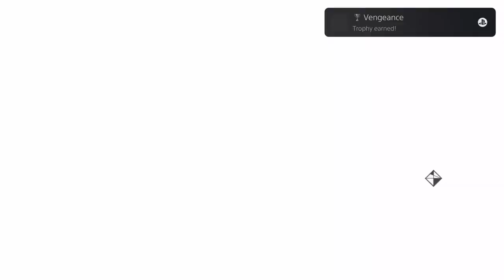EXACTING REVENGE! | Assassin's Creed 2 (Part 2)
In this video, we will be getting revenge for what they did to Ezios father and brother.